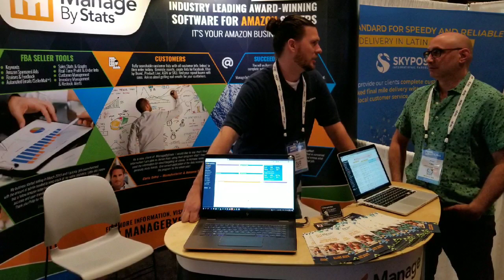Retail Global Show 2018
Here we are at the Retail Global Show in Las Vegas, 2018. Great show, great people. :)

For more information and additional help, please visit our Help pages and you can also get more information on our Blog (which is updated with how to's and tips regularly)